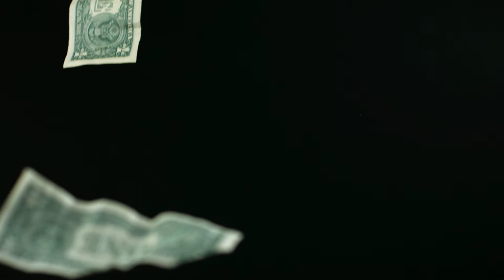Dollar Background HQ ( NO COPYRIGHT)